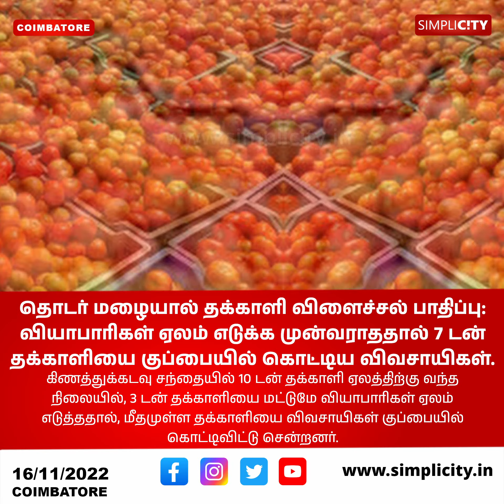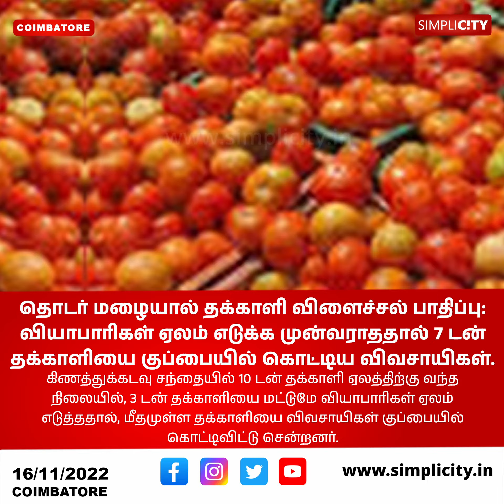மழையால் தக்காளி விளைச்சல் பாதிப்பு : ஏலம் போகாததால் 7 டன் தக்காளியை குப்பையில் கொட்டிய விவசாயிகள்